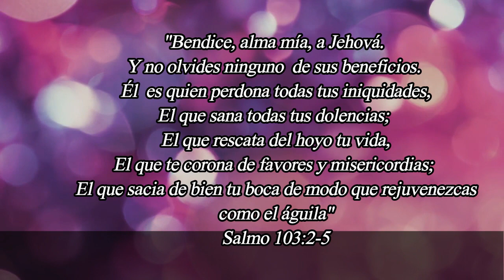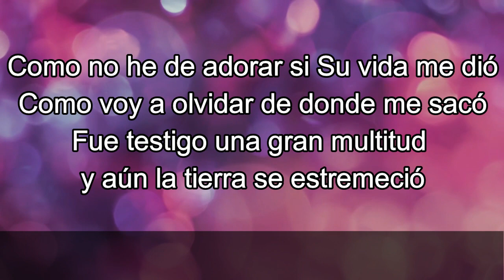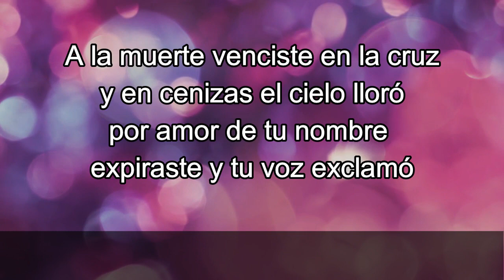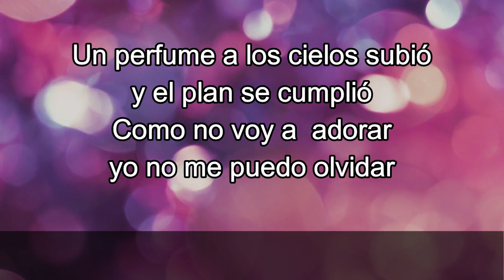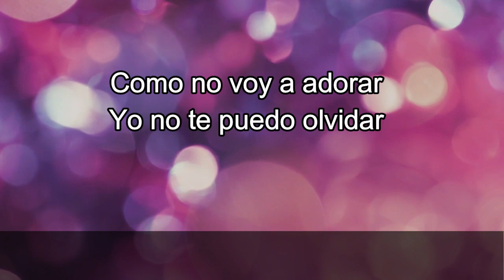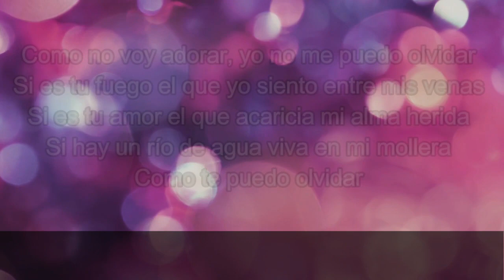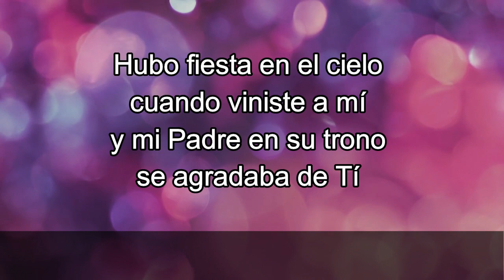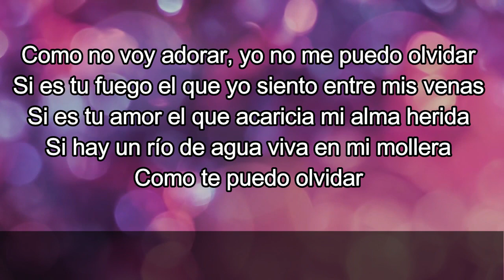Yo no me puedo olvidar